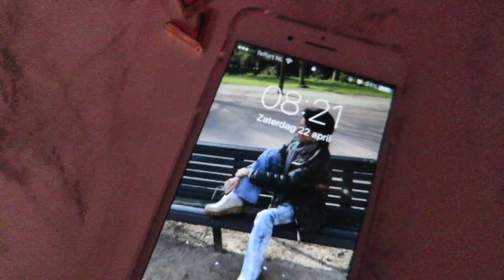Vlog 22 april '17, niks te doen vloggie..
De hele dag voeren we geen drol uit en net voordat ik crash en naar bed moet gaat ik even mijn kledingkast opruimen hahahah.